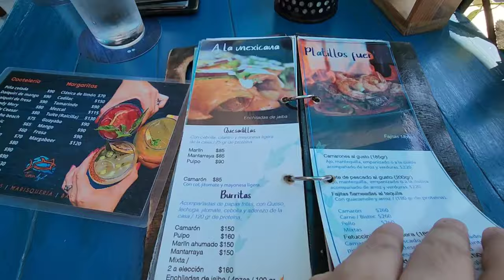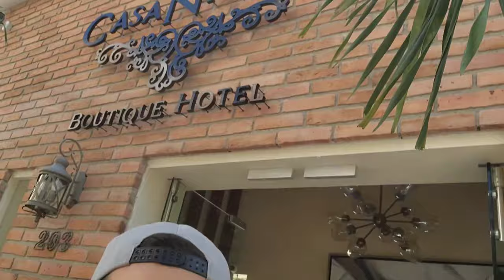Hotel Eloisa Puerto Vallarta / Recorrido por el hotel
Hola amigos "Nueva Sección" ¿Quieres que tu tienda aparezca en el canal? No importa si no son abarrotes, puede ser carnicería, papelería, ferretería, estética o cualquier otro comercio local!! Platicamos tu historia y date a conocer con Esteban El Tapatío. Manda WhatsApp a ese número y nos ponemos de acuerdo 👍  (De momento Zona metropolitana GDL próximamente foráneos)

NUMERO: 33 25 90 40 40

Chicos y Chicas este es mi canal alterno se llama El Baby Te Enseña

▶Grabo con mi Celular Samsung S23 Ultra

 ▶Editor Kinemaster

 CHAU CHAUU!!!